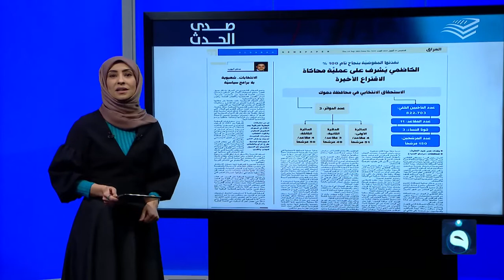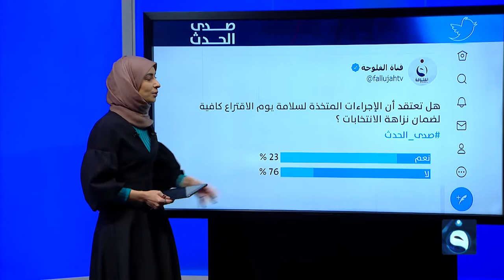نجاح الانتخابات ... المتطلبات والعوائق - برنامج صدى الحدث مع سؤدد طارق